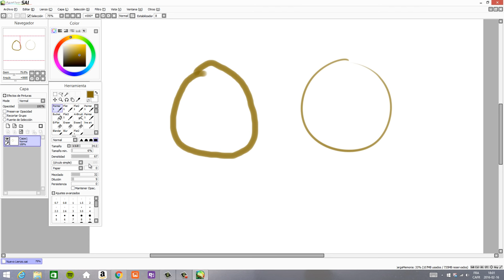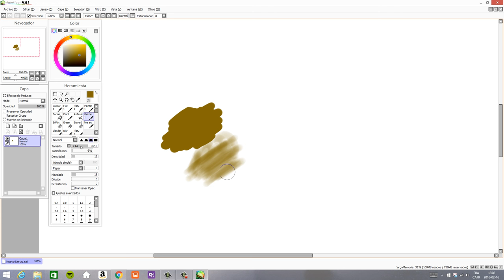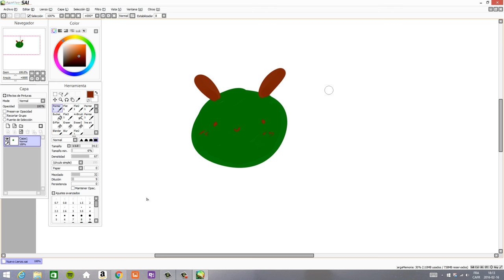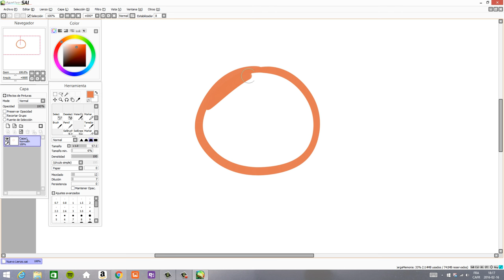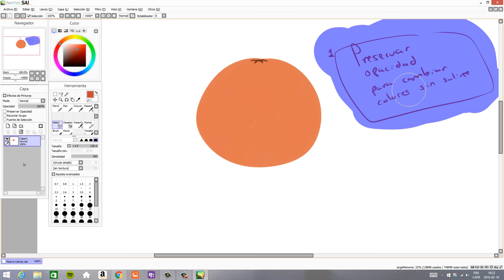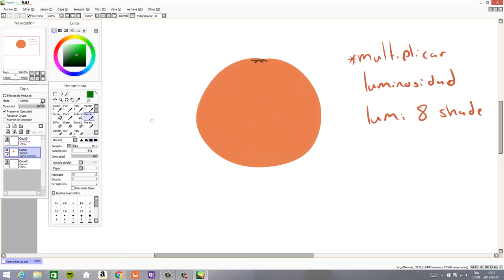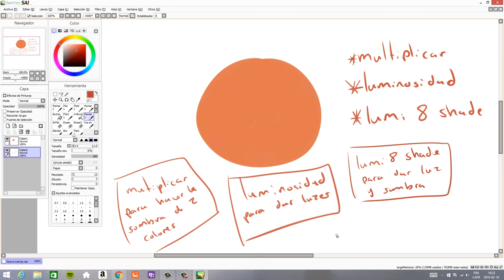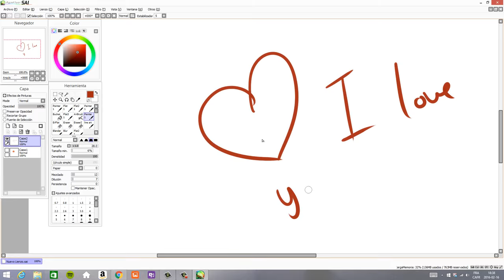Como usar Paint Tool Sai ( Español ) / Tutorial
hola lindas personas

Este es un tutorial en español para aprender un poco a usar Paint Tool Sai! ^^

Programs: Paint Tool Sai & Camtasia Studio

tablet: intuos